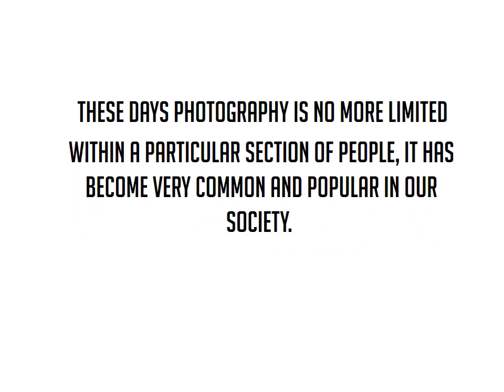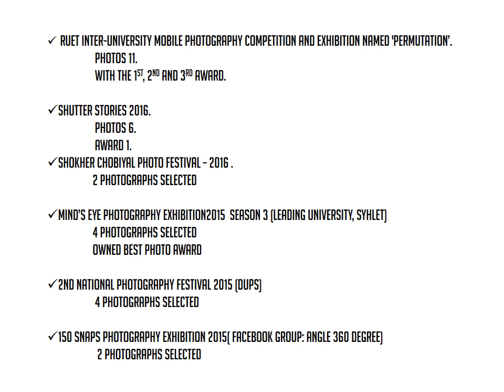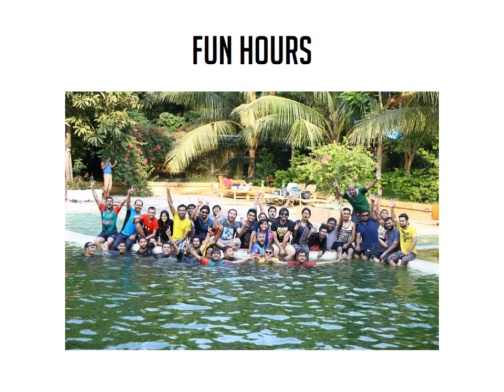Join EWUPC 2016